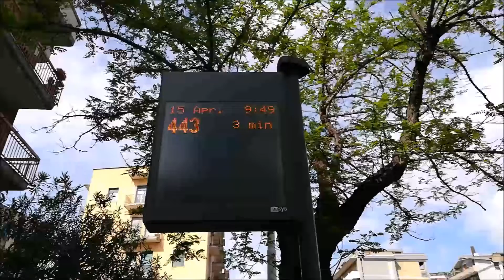E' Tornato !!!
Lo dico sin da ora, non sono per niente interessato alla carriera "Politica" di Berlusconi o di altri concorrenti politici, è stato solo un caso. Grazie per la vostra attenzione

LINK UTILI